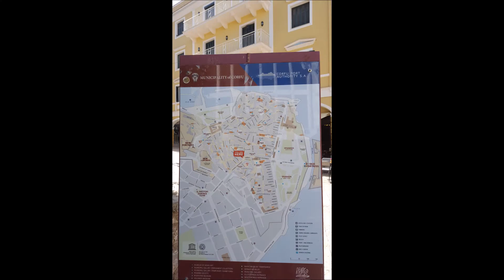Corfù (Kerkyra) - Grecia - The Amazing Corfu Island in Greece 🇬🇷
Con il suo mare cristallino, la sua natura incontaminata e tanta storia. Corfù è una delle più belle destinazioni della Grecia, tutta da scoprire.